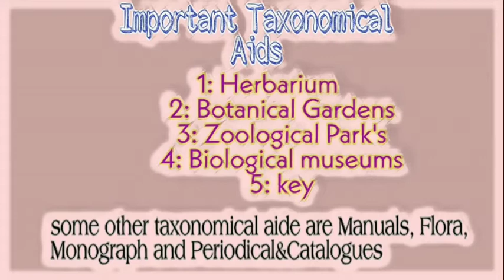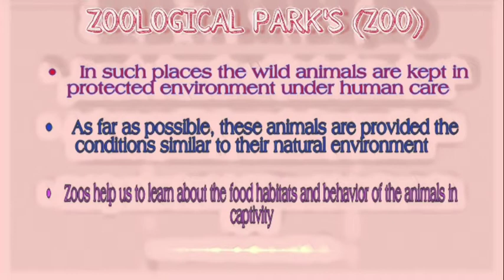THE LIVING WORLD || lecture 3; Taxonomical aids